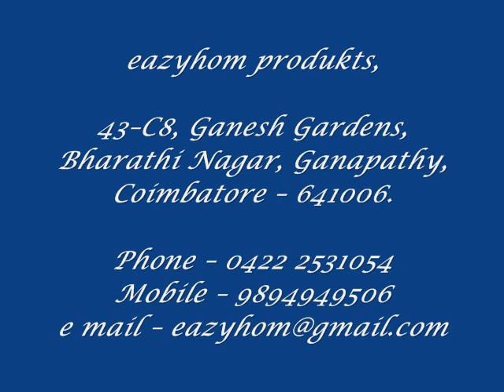Sugarcane Bud Chipper.wmv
Sugarcane Bud Chipper